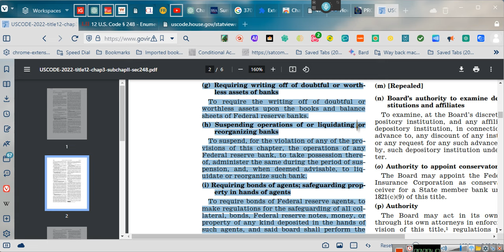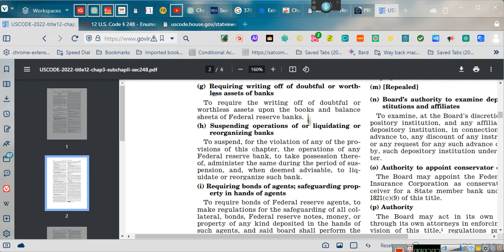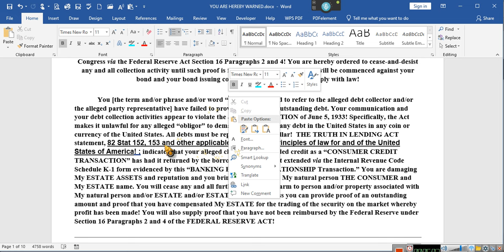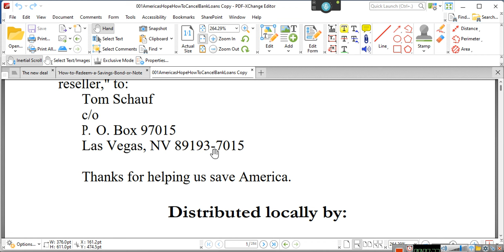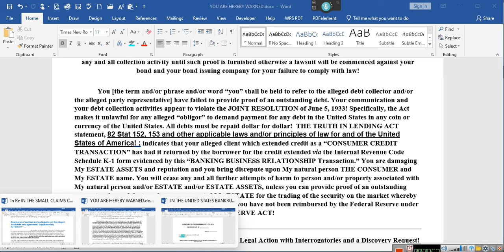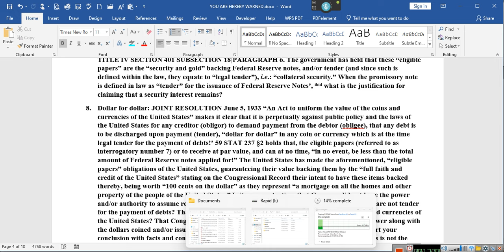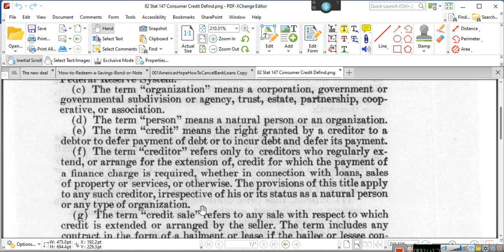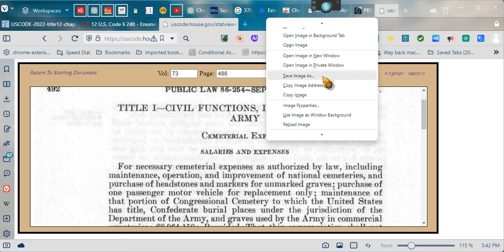~CONSUMERS GETTING RID OF DEBT COLLECTIONS ~EeoN 2024 03 08